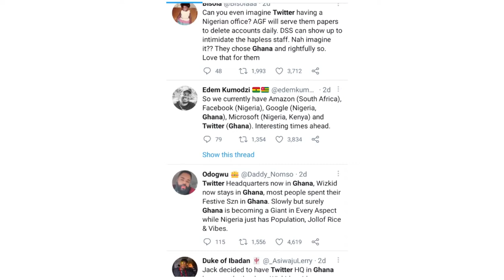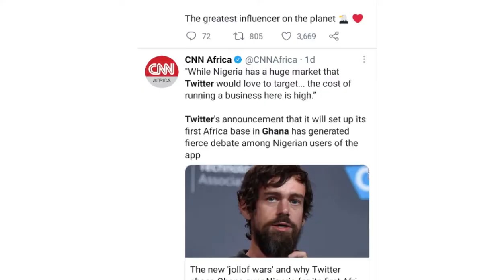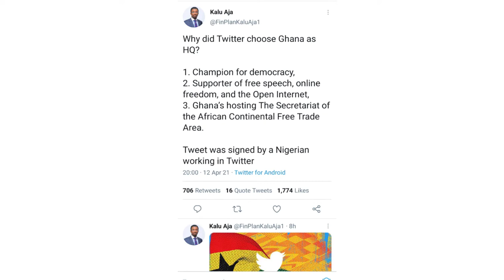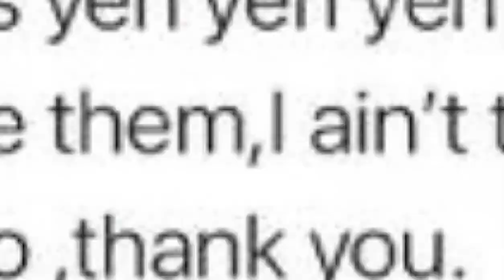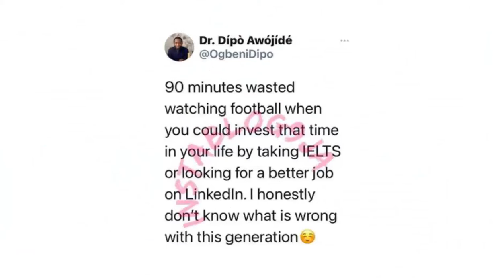REAL TIME TALK EPISODE 6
This is the show that showcases players in the creative sphere. We take you into their minds, their dreams and aspirations. Here, we also dissect issues that are germaine to the industry as well as brings you new and innovations from around the world.